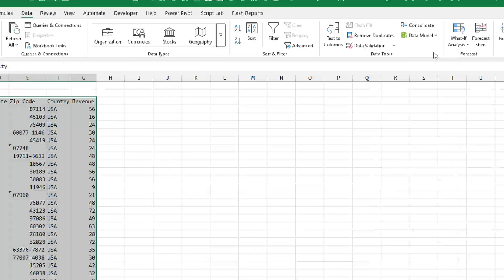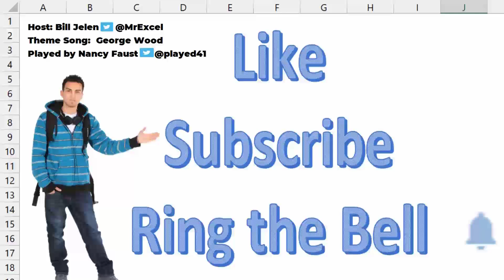Excel Change 3D Map From City To State - Episode 2669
Microsoft Excel Tutorial: Use 3D Maps to summarize city data at the state level.

Got sales data by city but need to display it by state in Excel's 3D Maps? A.K. asked if there's a way to sum sales at the state level instead of individual cities—yes, and it's easy to do! In this tutorial, I’ll walk you through the steps to modify your 3D Map to show sales totals by state.

By default, Excel's 3D Map plots data at the city level. If you want to switch to state-level mapping, simply adjust the location field to use State instead of City. But instead of Excel’s default column representation, I’ll show you a better way—using a Region Map to shade states based on total sales. This makes your data much easier to analyze at a glance.

Need to show both cities and states? No problem! You can add a second layer to the 3D Map, keeping city data while still displaying state-level totals. I’ll also show you how to tweak the visuals to avoid clashing colors and create a more polished, professional-looking map.

This method provides a clearer picture of sales performance across different locations, helping you make better business decisions. Whether you're analyzing regional trends or just want a better way to present your data, these Excel 3D Map tricks will come in handy.

(0:00) Changing Excel 3D Map from City to State
(0:18) New 3D Map is at City level by default
(0:44) Choices - replace city or add new layer
(0:54) Changing City to State
(1:05) Changing to Region
(1:23) Adding a second layer for State or City
(1:40) Changing Column Color in Excel 3D Map
(2:06) Wrap-up